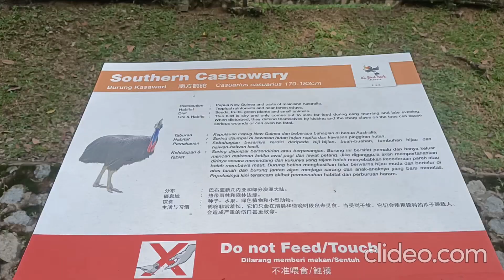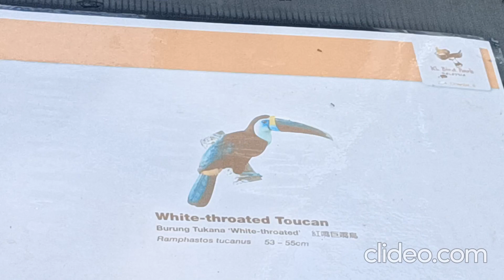Birds Park, KualaLumpur